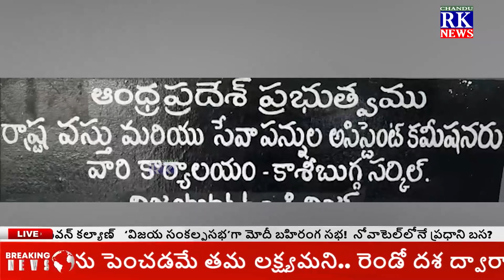NEWS BULLETIN || 29-06-2022 || CHANDU RK NEWS